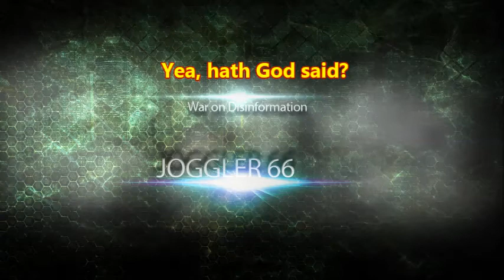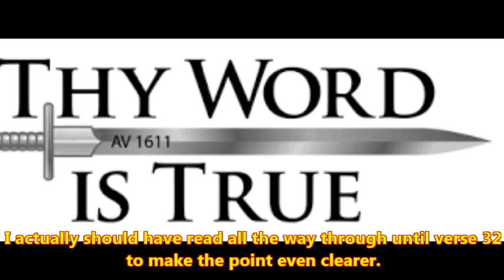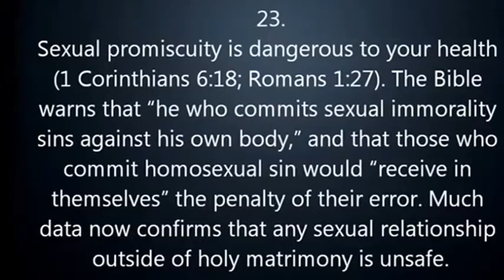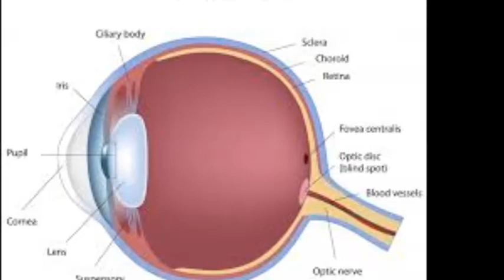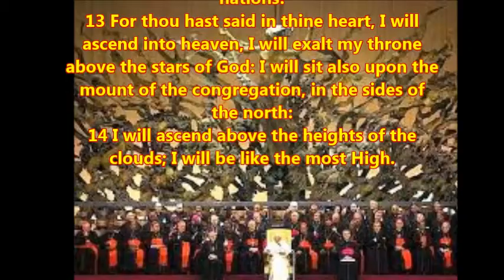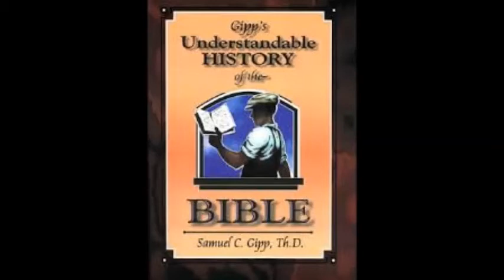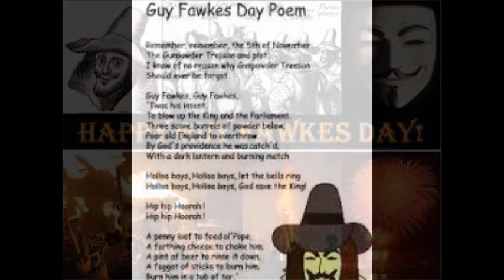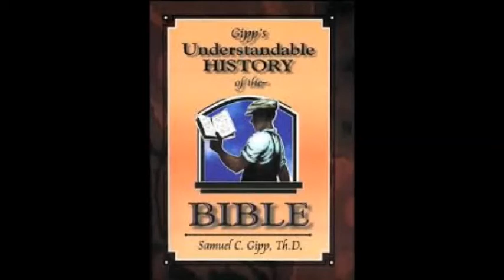Yea, hath God said?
A conversation between joggler66 and Napoleon 2000 (Carlos) on sodomy, atheists, evolution, pride and the bible (1611 KJV).
Spontaneous, unprepared, therefore lacking some info, but still worth listening.